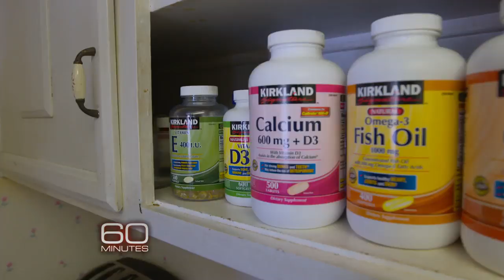Preview: 90+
What factors determine which of us will make it past age 90? Lesley Stahl reports on a groundbreaking study that has revealed some unexpected findings on Sunday, Aug. 31 at 7 p.m. ET/PT.